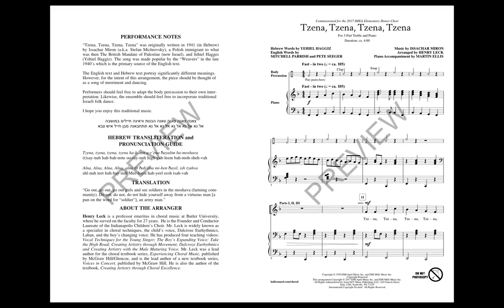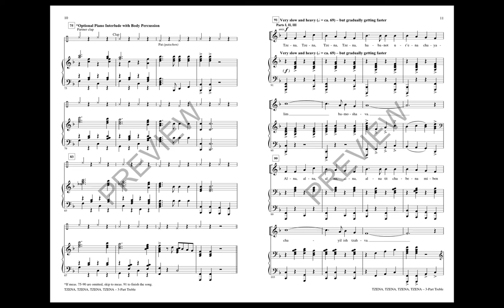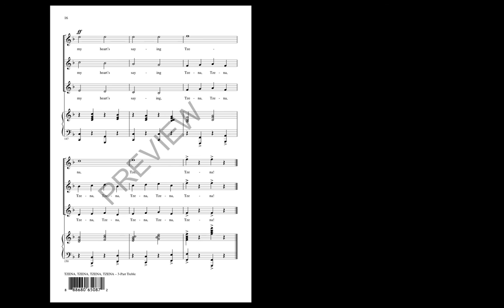Tzena, Tzena, Tzena, Tzena (3-Part Treble Choir) - Arranged by Henry Leck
Made popular by the Weavers folk group in the late 1940s, this dance-like song will add life and color to your concert. Easily learned with layered vocal parts and body percussion, this arrangement is well-suited for festival performances.